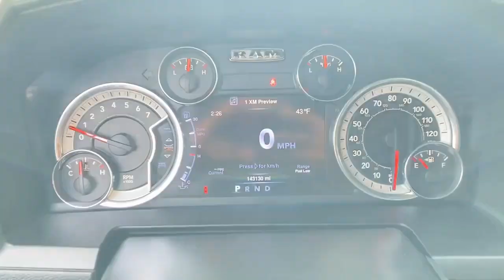2016 Ram 2500 Wappingers Falls, Poughkeepsie, Fishkill, Hopewell, Newburg, NY PU2725T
Maximum Steel Metallic Clearcoat Used 2016 Ram 2500 Laramie available in Wappingers Falls, New York at Poughkeepsie Nissan. Servicing the Poughkeepsie, Fishkill, Hopewell, Newburg, NY area.

Poughkeepsie Nissan
1445 Route 9

STOP!. STOP!. STOP Falling for the BS games the other dealers play. We have no surprise charges that means NO CERTIFICATION FEES NO DESTINATION CHARGES NO RECONDITIONING FEES!!!..THE PRICE THAT YOU SEE IS THE PRICE THAT YOU PAY JUST ADD sales tax dmv charges and our standard $175 dealer doc fee... Bluetooth Hands-Free GPS Navigation w/ Backup Camera Heated Front Seats Leather Seats Rear view Camera Sunroof / Moonroof 17 x 8.0 Aluminum Wheels 180 Amp Alternator 4.10 Rear Axle Ratio Front Armrest w/Cupholders Front Disconnecting Stabilizer Bar Front Electric Winch Fuel Tank Skid Plate Shield GPS Navigation Hill Descent Control Manual Shift-On-The-Fly Transfer Case Mini Floor Console Power Wagon Off-Road Group Power Wagon Tailgate Chrome Badge Quick Order Package 22J Laramie Power Wagon RAM Articulink Suspension Storage Tray Tow Hooks Tru-Lok Front & Rear Axles.brbrbr2016 Ram 2500 Laramie Recent Arrival! Maximum Steel Metallic Clearcoat